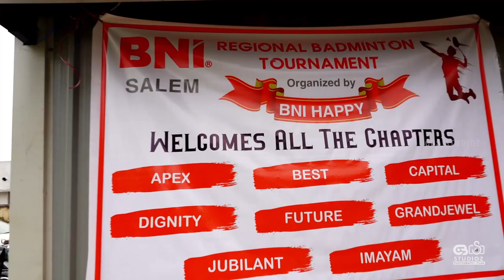BNI REGIONAL BADMINTON TOURNAMENT 2022 || TRAILER || CBS STUDIOZ & TEAM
We will go the next mile to meet your production needs. Whether it is a location shoot or a motion graphic explainer, we make sure that the end result meets your intended outcome.